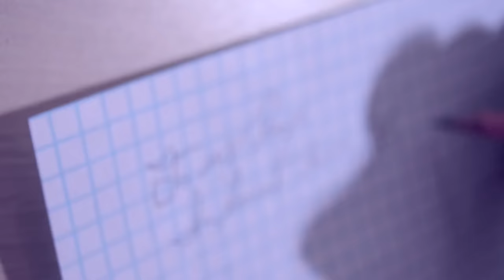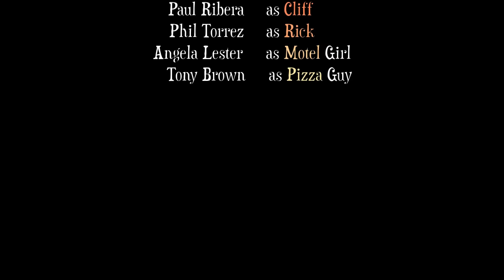Theodore Can't Catch A Break (Short Film)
Written and Directed by Kyle A. Nichols